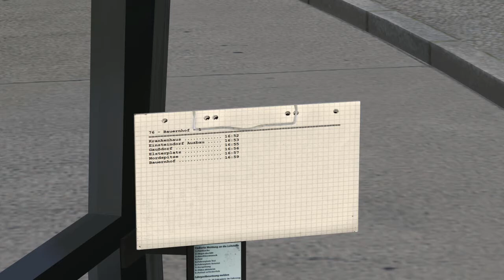Let´s Play Folge 22)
Omsi Let´s Play Linie 76 in Grundorf